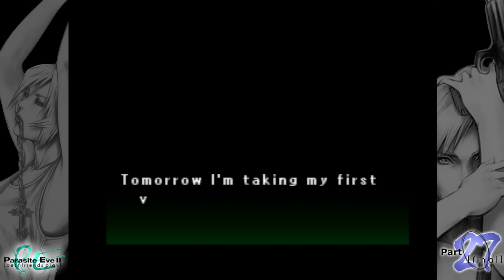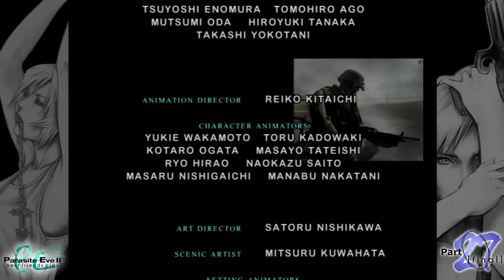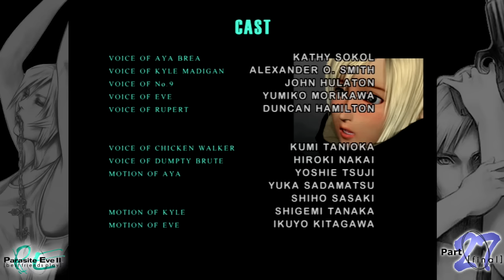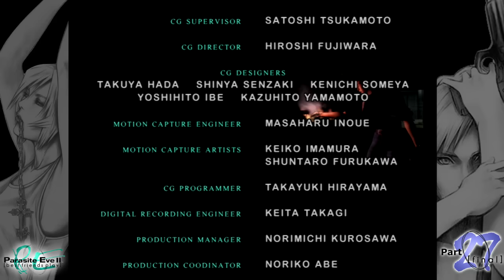Best Friends Play Parasite Eve II (Part 27 FINAL)